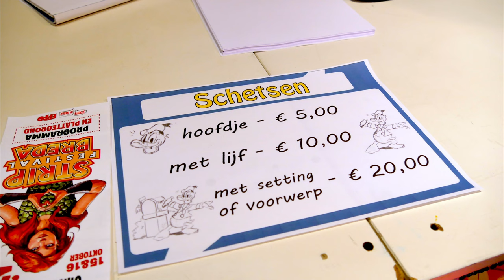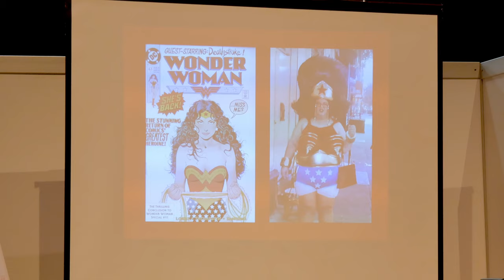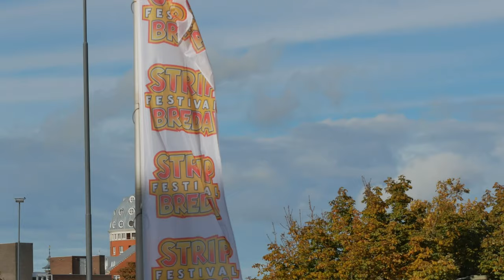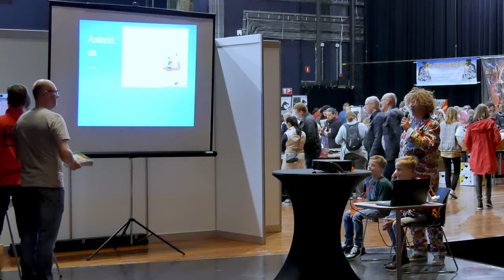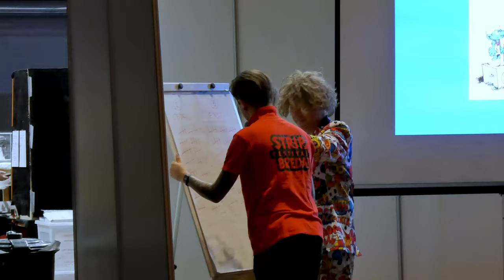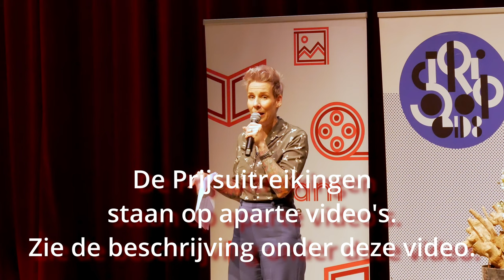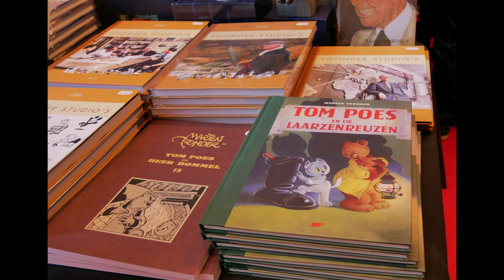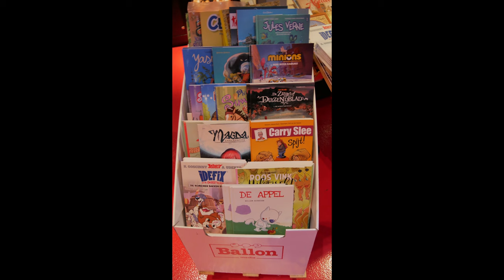Stripfestival Breda 2022 - een korte impressie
Op 15 en 16 oktober 2022 werd in het Chassé Theater van Breda na drie jaar weer het Stripfestival Breda gehouden. Op deze stripbeurs waren vele auteurs uit binnen- en buitenland aanwezig om hun werk te signeren. In de Kids Area waren alle kinderactiviteiten verzameld en op zondagmiddag werd daar ook de finale van het Nederlands Kampioenschap Striptekenen. De prijsuitreiking vond dezelfde middag plaats. Zie voor het verslag.
Voorafgaand werd ook ook nog de Willy Vandersteenprijs werd aan Joris Mertens uitgereikt voor zijn album 'Bleekwater'. Deze is te zien op
Mede door steun van 'Vrienden van het festival' werd deze editie de best bezochte ooit.